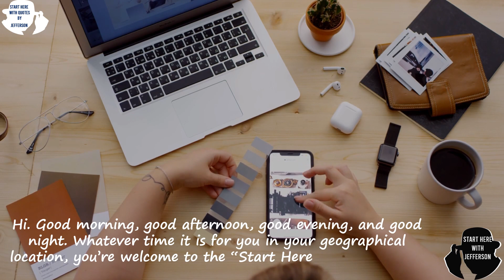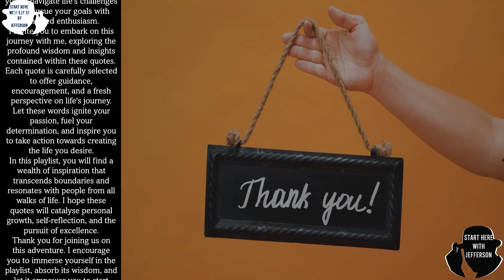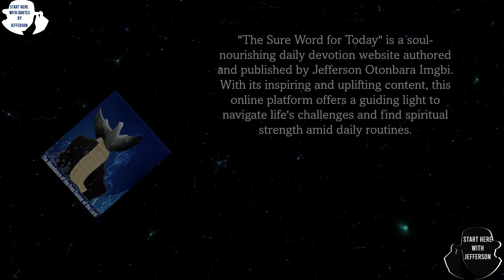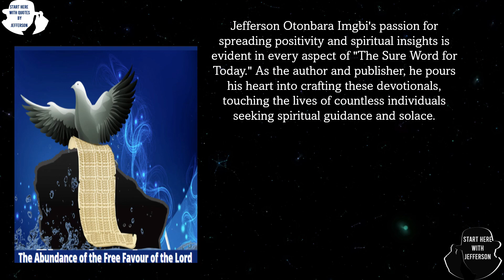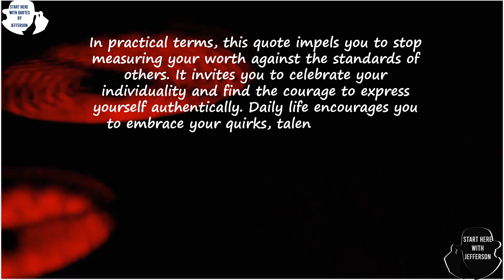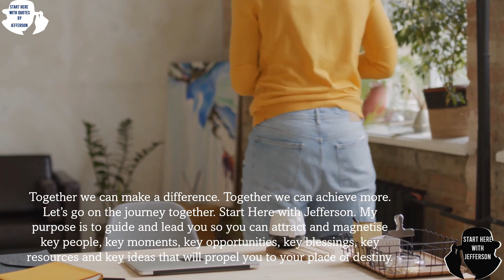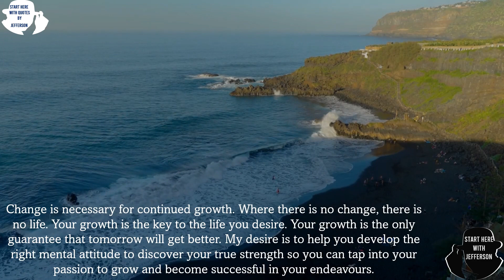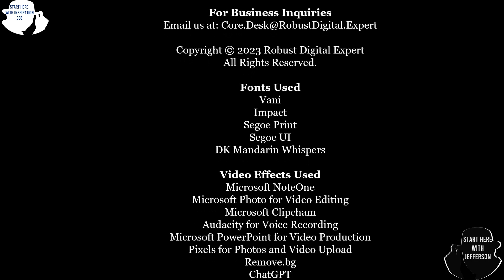Start Here with Quotes from Jefferson |No. 153